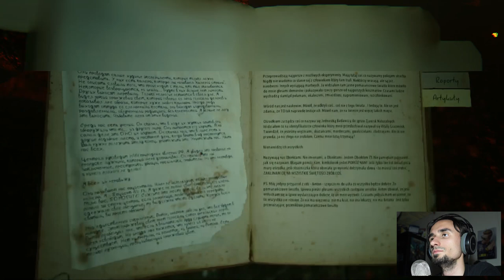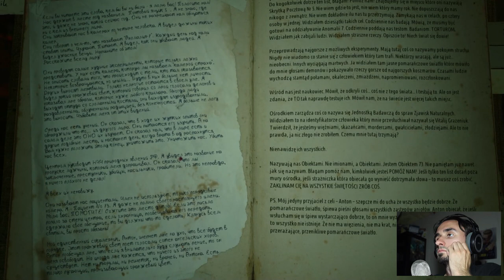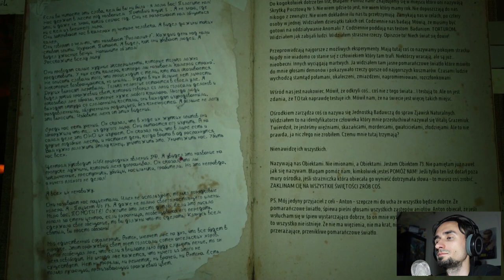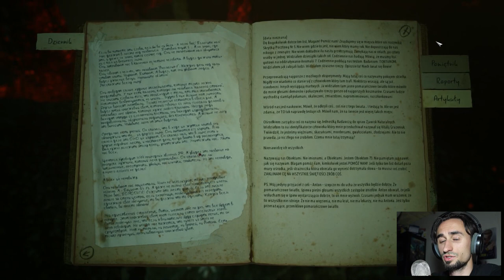KHOLAT - ep.11 - FINAL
Utwory w intrach:
Mushroomhead - Xeroxed
Dethklok - Murmaider
Dope - Die Mother Fucker Die
Slipknot - Disasterpiece